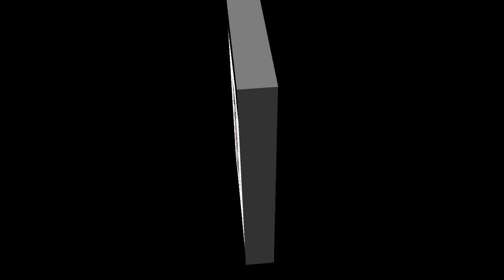Locke In Your Success Intro